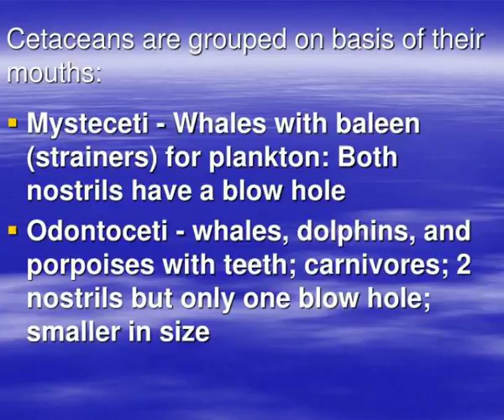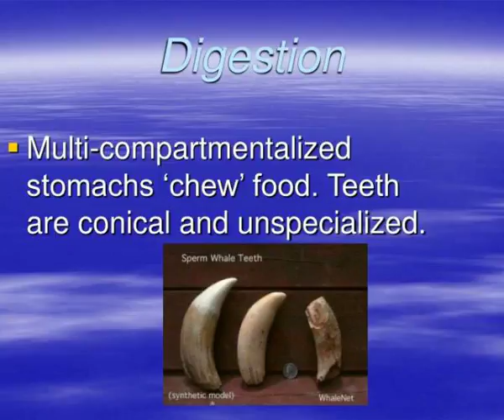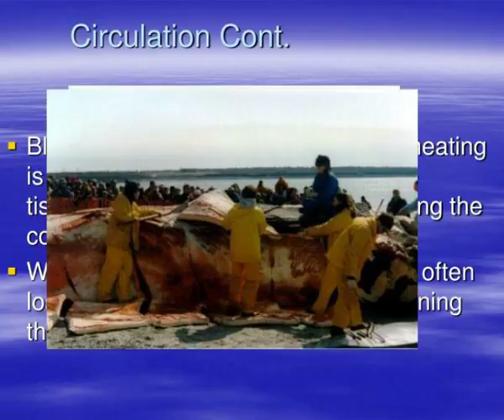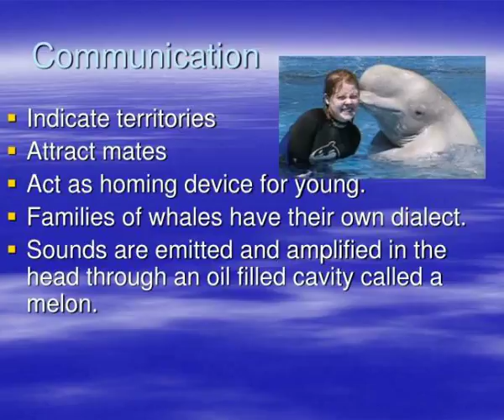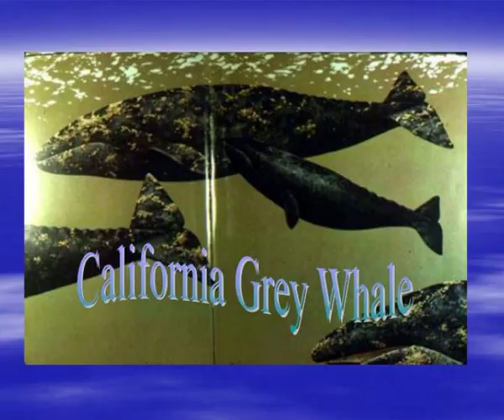whales dolphins porpoises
Whales, Dolphins, Porpoises.  Phylum Chordata, Class mammalia, Order Cetacea.  Cetaceans are grouped on basis of their mouths:.  Mysteceti - Whales with baleen (strainers) for plankton: Both nostrils have a blow hole Slideshow 3095230 by jalia